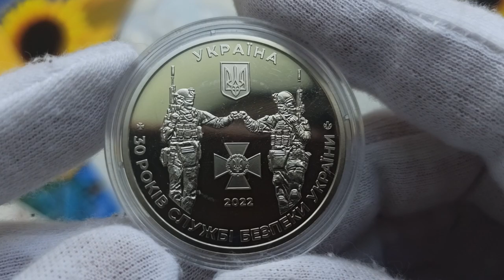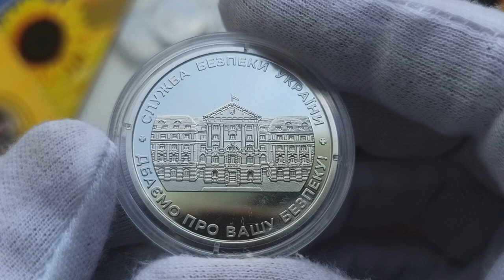Пам’ятна медаль "Служба безпеки України"